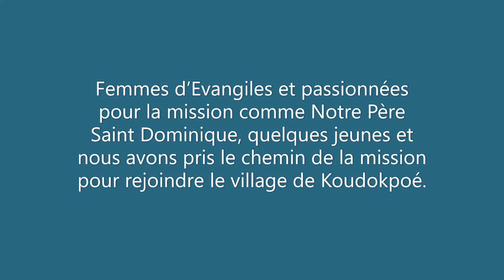CRSD : CAMP MISSION 2023 A KOUDOKPE/BENIN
Sœurs Victorine et Lydwine : "Femmes d’Evangiles et passionnées pour la mission comme Notre Père Saint Dominique, quelques jeunes et nous avons pris le chemin de la mission pour rejoindre le village de Koudokpoé..."